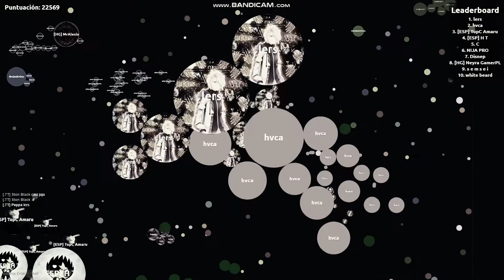* BUBBLE.AM * MOMENTOS OF LERS + ITHE KILLER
Lers youtube

* espero les guste cracks  *